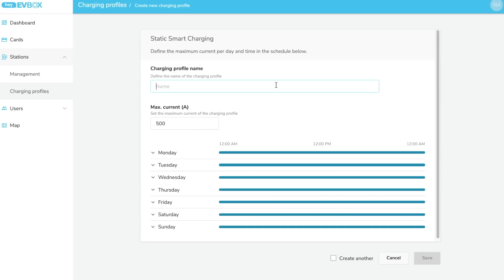CES 2020: How EVBox is Growing EV Infrastructure -- And Trees Too!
In the electric car world, it's all too easy to focus on just the cars themselves; but without electric vehicle charging equipment, we'd never be able to drive our plug-in vehicles where we do.

That's why at CES 2020 we sat down with CEO of EVBox Kristof Vereenooghe and discussed some of the challenges facing the electric car charging world today, some of his company's successes, and why EV Box is now planting one tree for every charging station it sells.

Presenter: Nikki Gordon-Bloomfield
Director of Photography: Brandon Yates
Camera Operator: Brandon Yang
Sound Engineer: Erin Carlie
Produced: Transport Evolved